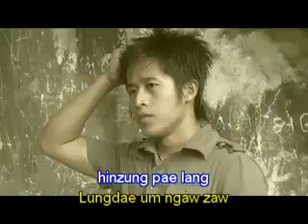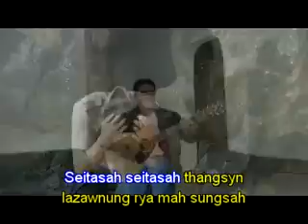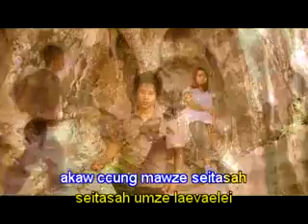Zotung Love Song - Seitasah | Thang Do Lian